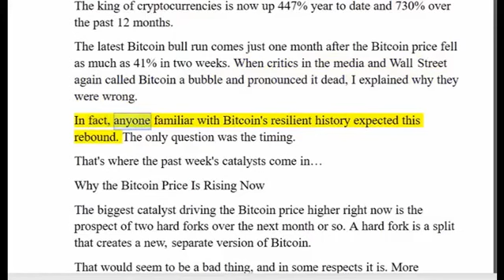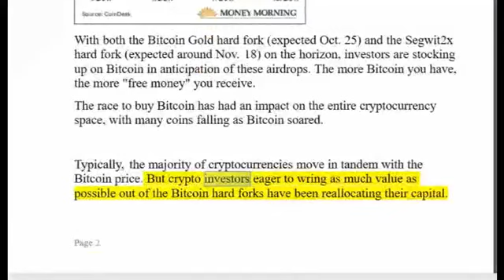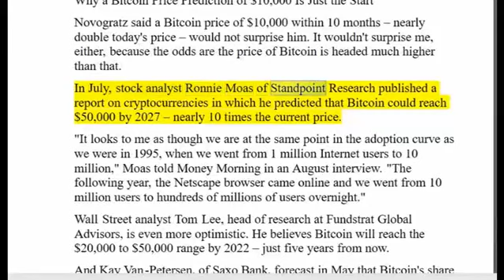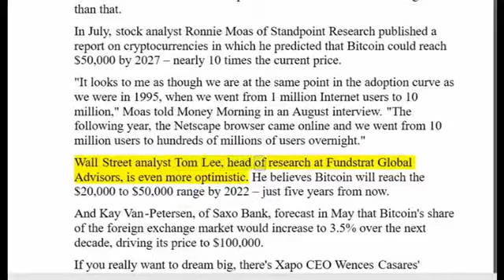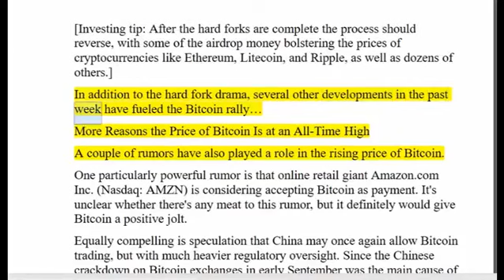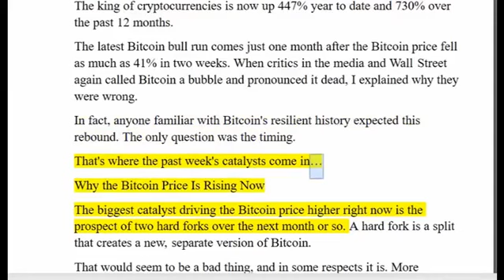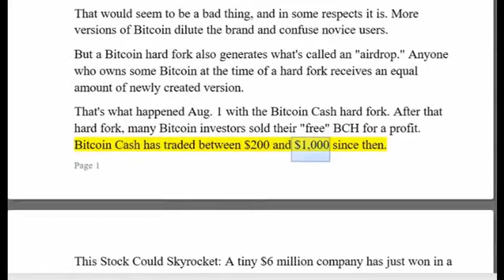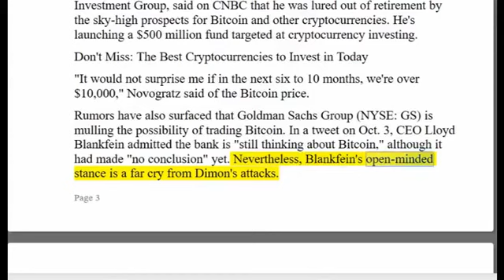NO WAY! $6000 ALREADY! Why a Bitcoin Price Prediction of $10,000 Is Just the Start?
TODAY BITCOIN HIT $5000! Bitcoin has the potential to soar past $6000 very soon as long as it breaks the resistance in the 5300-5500 range in my opinion.